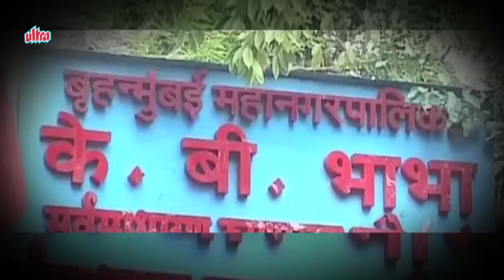The Lost Hero - Kamal Sadanah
There are numerous actors, hot babes, comedians, supporting actors who were once popular faces, but now, are nowhere to be seen. It's not like they have now descended to the small screen, rather they have kept themselves away from the cameras totally -- in a way that nobody is able to trace where they are.
Kamal Sadanah was quite a popular actor in the early '90s. He was the son of movie producer Brij Sadanah who shot dead his family and himself in a fit of rage in 1990. After roles in a few movies, Kamal got married an quit acting.

Catch the latest bollywood gossip of your favourite stars Here.